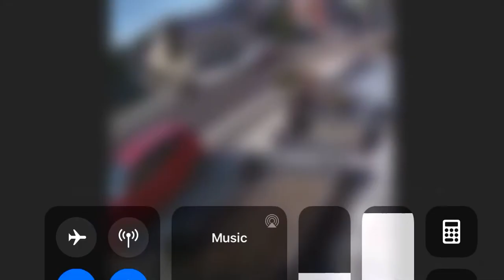Crazy motorbike crash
Man without a crash helmet crashes into spike fence